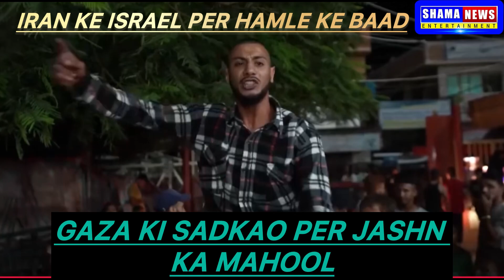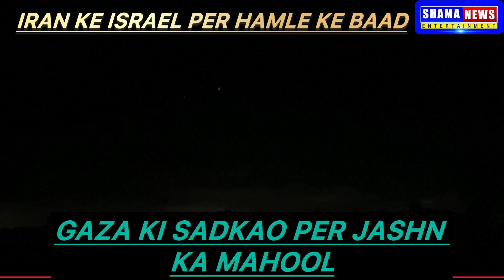ke hamle ke baad gaza ke sadkao ka manzar